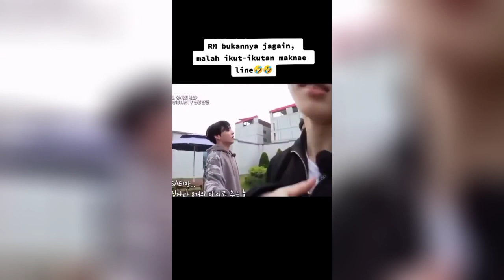ngak hyung,ngak adiknya sama bobrok nya.bts funny moments